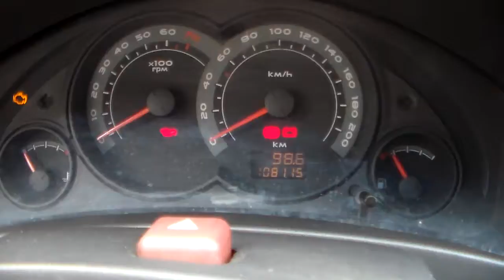Chevrolet Celta Spirit 1.0 8v (Flex) - 2010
IMPECÁVEL, COM MANUAL E CHAVE RESERVA. APRECIADO PELA QUALIDADE E BAIXO CUSTO DE MANUTENÇÃO, É IDEAL PARA VOCÊ QUE BUSCA UM CARRO ECONÔMICO PARA O USO DIÁRIO MAS NÃO ABRE MÃO DO CONFORTO DO AR CONDICIONADO *** Aceitamos seu veículo na troca e financiamos com as menores taxas * Consulte o Atendimento Online através do nosso ou ligue: (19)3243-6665 ** Nossa Loja está localizada em Campinas - Rua Carolina Florence, 410 - Guanabara.